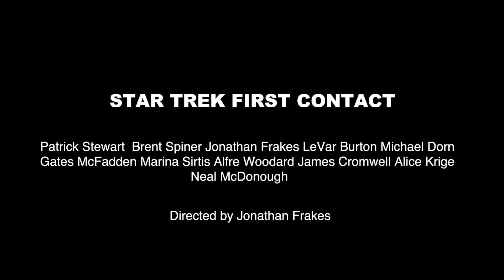STAR TREK PRIMO CONTATTO ( Trailer Italiano Full HD )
Trailer Italiano Full HD ricalcato da quello originale che è introvabile.